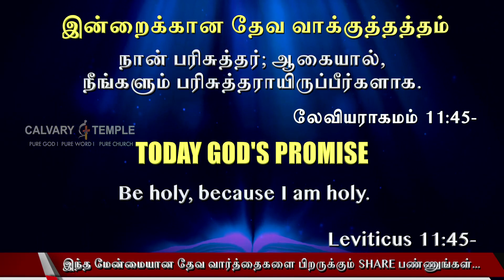Today God's Promise Tamil | 2nd_Feb_2022